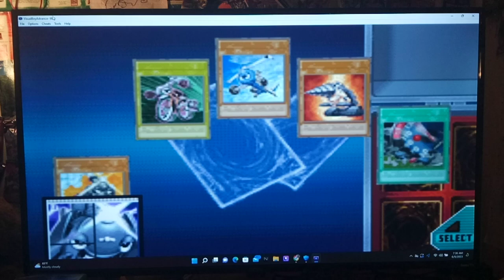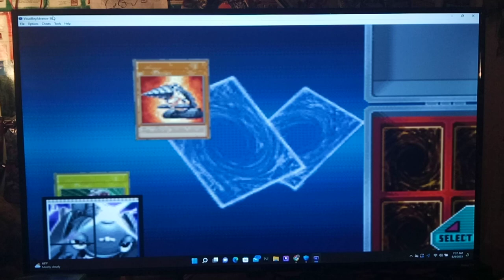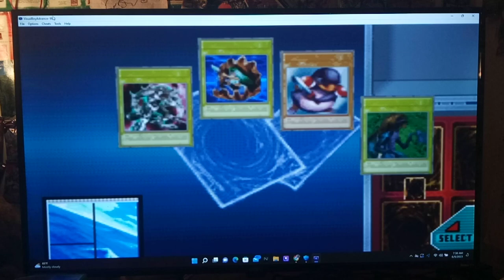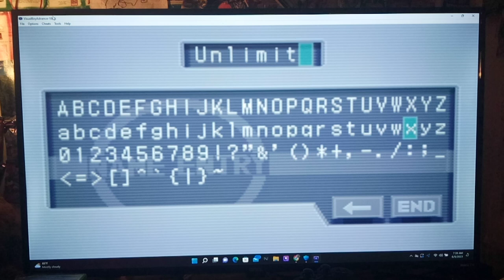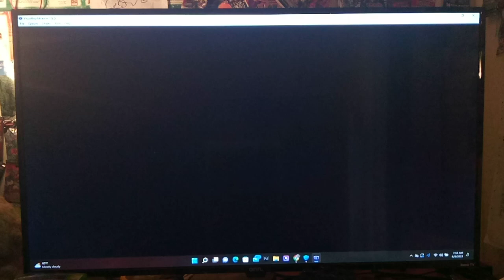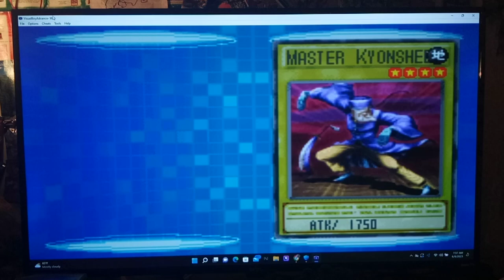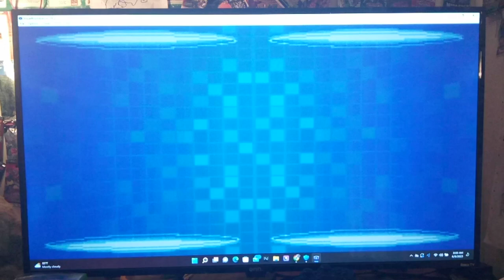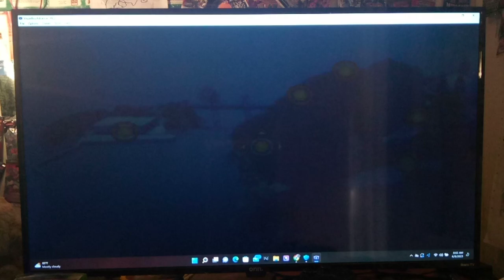Let's Play Yu-Gi-Oh! GX Duel Academy Part 61 - Building a Machine Deck for Limited Removal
Hi guys, how's it going? In today's episode, we form an idea for building a new Deck after pulling Limiter Removal. Last episode, we headed to the Shop as an idea for a new Deck comes to mind, we buy some of the Live Vehicles pack.  This pack does have a very steep cost of 400 DP, but it may be worth it if we can pull off some quick wins, or a lot of Extra Damage, with Limiter Removal.   It turns out, Limiter Removal isn't Limited at all in this game (for some reason).  This is a pretty strong Quick Play Card that the double the Attack of all Machines you control.  This could potentially lead to some VERY quick wins with the Times 2 Bonus or a lot of Extra Damage, even without the Bonus.  I think this may be a worthwhile strategy to try for a while -- if nothing else it could help us get a lot more DP in order to increase the variety of Future Decks I can try for you guys.

Yu-Gi-Oh! GX